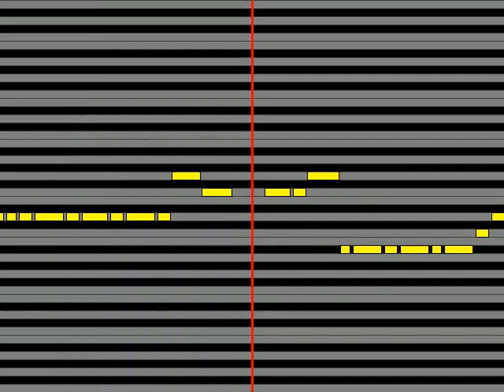【ガイドメロディ】 遊助 きみ